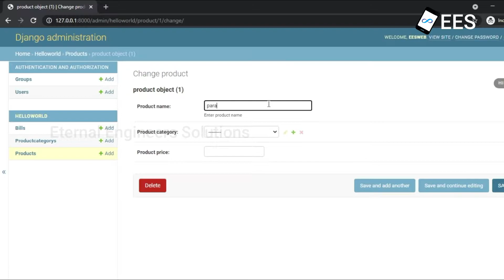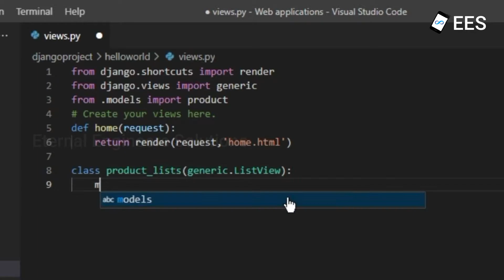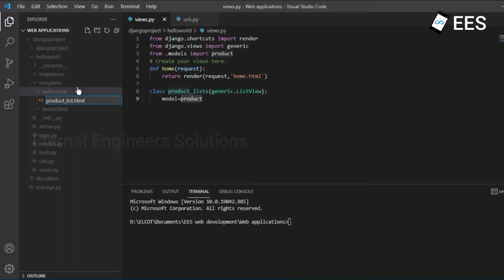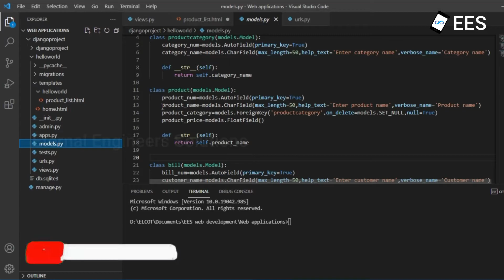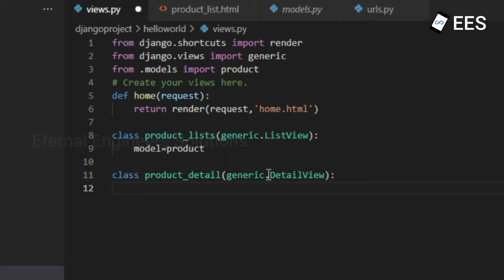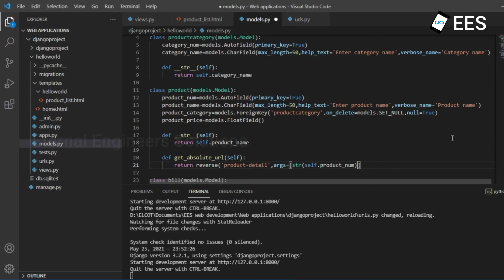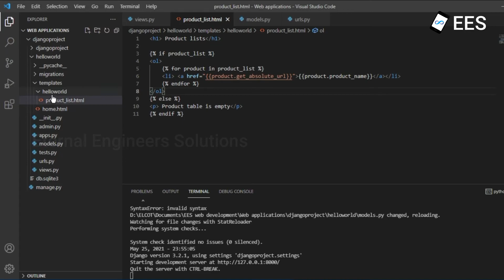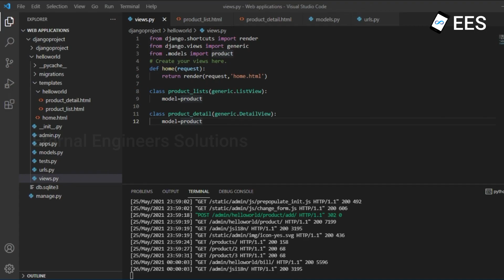Connecting database with front end in Web Application | Django Tutorial in Tamil part 4 | EES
In this Web application tutorial , we will see how to connect database with front end in django. Creating list view and detailed view in django. Watch this video completely and Do support.

🔴 Web Application Development using Django Course

Connect us on social media so you will find my entire tutorial at first.

Never miss any video.